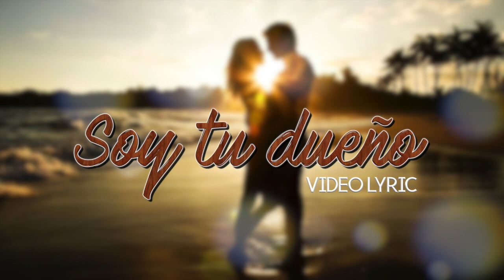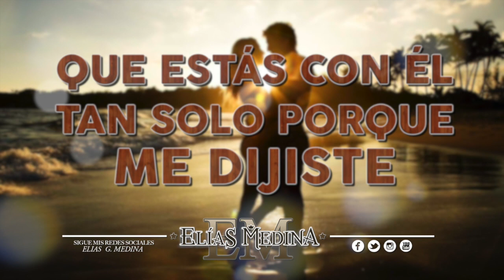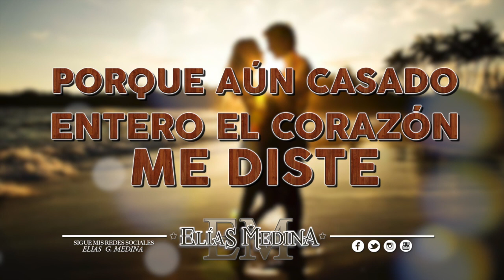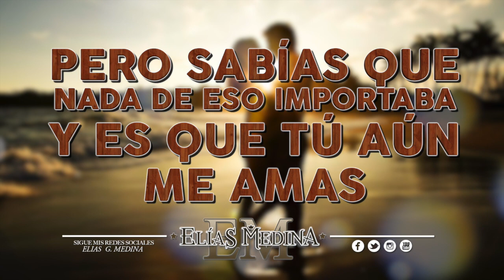SOY TU DUEÑO ELIAS MEDINA VIDEO LYRIC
TRACK 10 DEL DISCO NORTEÑAS ROMANTICAS